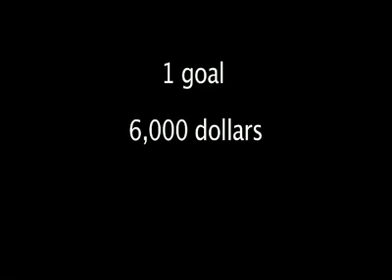Kid Crimson & The Bearded Wonder Trailer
A hit man and a priest team up to fight zombies